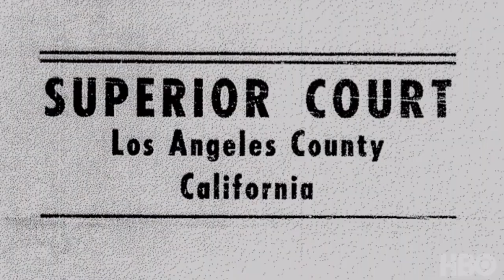HBO "TINA" Interview with Directors Daniel Lindsay & T. J. Martin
HBO "TINA" premieres 3/27 and the Directors Daniel Lindsay & T. J. Martin sits down with AAFCA members to discuss the making of this great documentary.